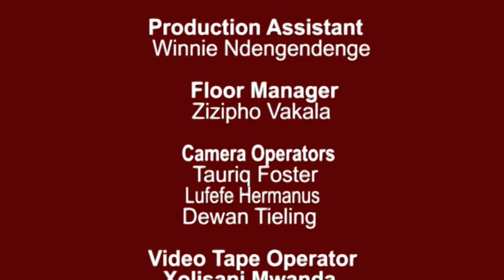Balance & Bounce HIV: Mental Health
There are many facets to wellness around HIV and AIDS.

Here I speak with Dorian Basson on his personal mental health journey